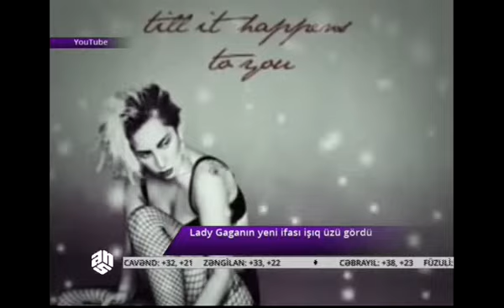Lady Gaganın yeni ifası işıq üzü gördü